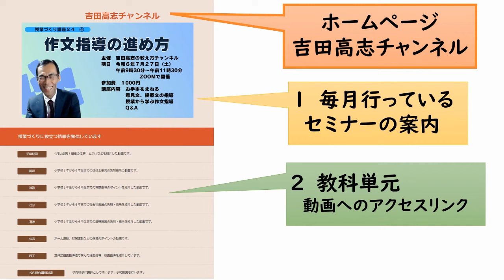6年国語 ぼくのブック・ウーマン 教材研究と発問を紹介しました